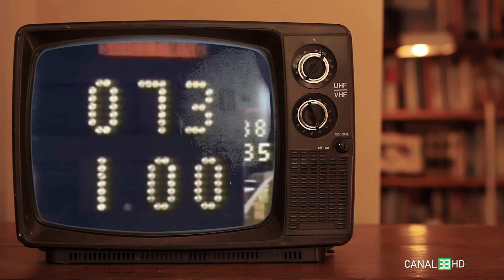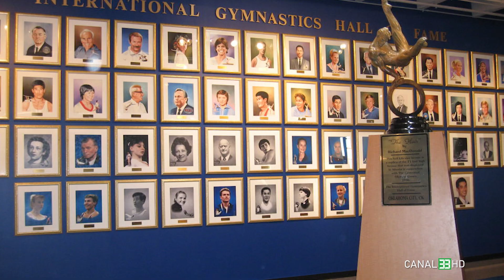Nadia Comăneci - Zeița de la Montreal / ISTORIA SPORTULUI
Astăzi, la Istoria Sportului, Mihai Hohotă vă spune povestea Nadiei Comăneci, sportiva care a primit primul 10 din istoria gimnasticii.